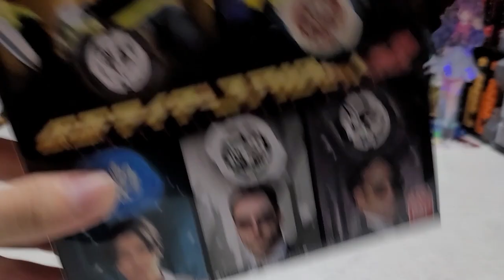【ゆっくりボイスあり】仮面ライダーコアIDセット02を開封する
IDは遊びの幅が広がって楽しい
reimyon714で統一してます

このチャンネルでは主にライダー玩具関連の動画
その他は茶番やゲームの動画など色々なことをやっています

・チャンネル紹介というか振り返り
・ライダー玩具関連

・ゲームしてる動画たち

しゃべってる人
雨音彼方(オレンジの字幕)
月城悠羽(黒色の字幕)
七咲零(ピンクの字幕)
うp主のみょんみん(水色の字幕)